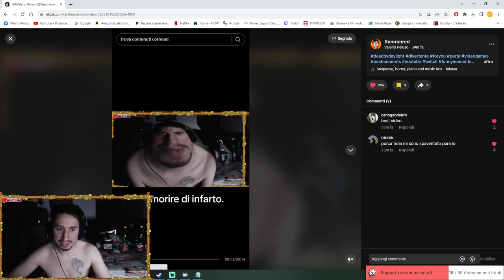ARRESTATO in DIRETTA! | BEST OF ORANRED #69 | Twitch moments live